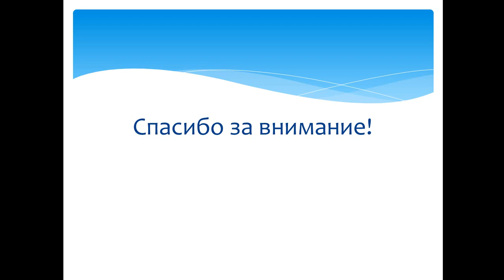лек №10 подг к опер ГСС